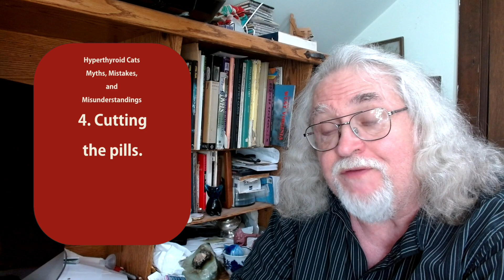Hyperthyroid Cats: Myths, Mistakes, and Misunderstandings, Volume One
The quantity of information available about feline hyperthyroidism is great, but the quality of that information can get rather sketchy, even some that comes from the vets or pharmaceutical companies.
 No, I'm not a vet, and what I say isn't backed by a Ph.D, and I want you to do your own thinking no matter where the information comes from.
In this volume, I talk about dosing issues, T4 fallacies, and the kidneys.